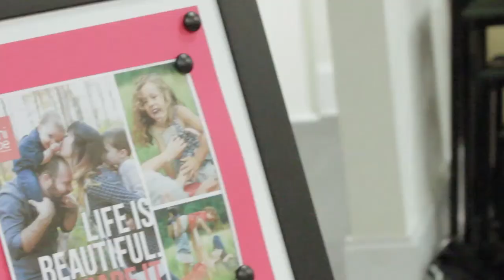Sweating For A Cause Video 2013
Molto was thrilled to make this video showcasing the 1st Annual "Sweating For A Cause" at Revolution Fitness. It was a fun day to benefit the Lawrenceville Food Co-Op. It was shot with a Canon 60d DSLR and a GoPro Hero 3 Silver. The music is from radiotimes.